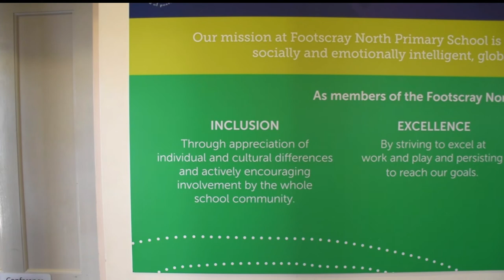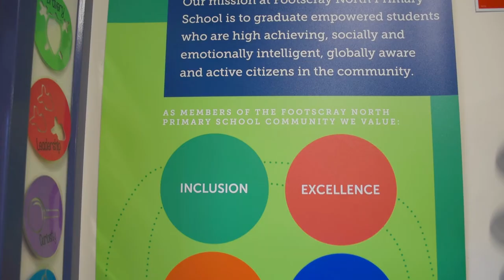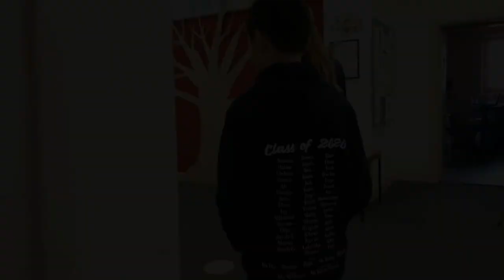FNPS SCHOOL VIDEO HD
School Tour video as lead by our School Captains Mikenzie and Khoi.

Video created by Andrew Molloy from Elephant & Co.